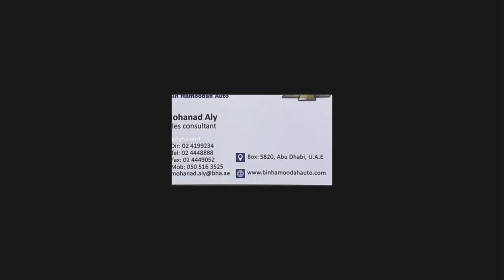شيفروليه سلفرادو Z71 الشكل الجديد 2022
shorts#

Bin Hamoodah Auto
Abu Dhabi
UAE